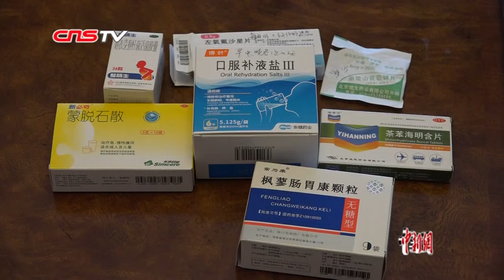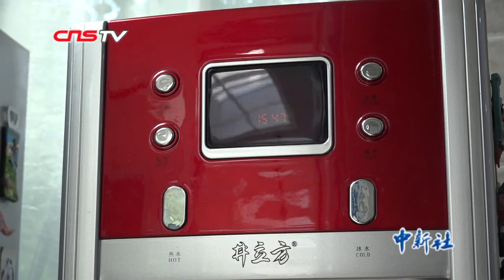发现诺如病毒小区居民：肚痛难忍 一整天喝不进水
近日，北京朝阳区部分小区大量居民出现感染诺如病毒情况，记者来到受到感染的小区，听居民讲述了事情的经过。朝阳疾控中心工作人员介绍，诺如病毒危险性并不大，但传染性很强，故而造成了大面积影响。（温孟馨 郎佳慧）